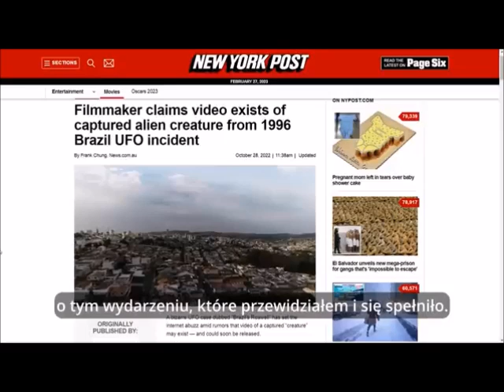Wywiad w Telewizji Polskiej - Jucelino Luz